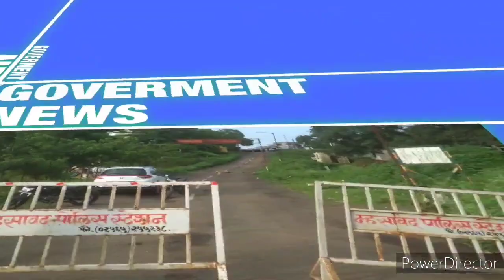ढोल वाजत नाचत धामणदरी आई याहामोगी मातेकडे पावसाची आर्त हाक.